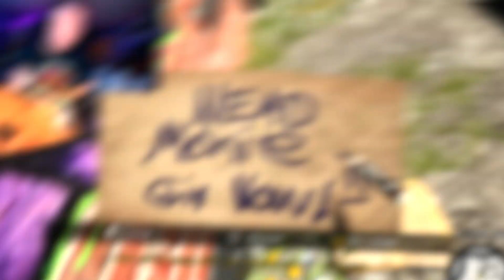BUM SIMULATOR - PART 1